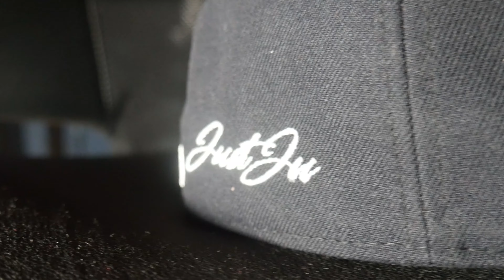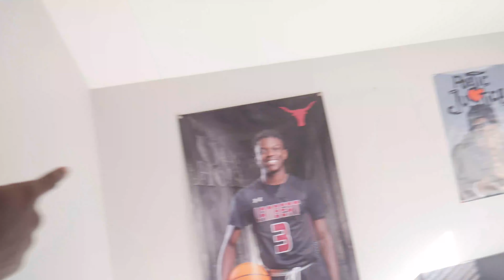Tryna Be Great | Episode 3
Here it is, a lil nervous to drop this due to how the channel has been but it's all or nothing when you're tryna be great lol